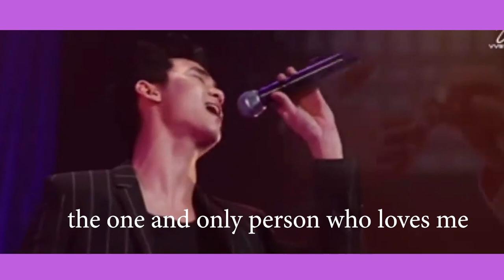Kim Soo Hyun~yodeling king|Kim So Hyun surprised everyone at award show|Best OST singing compilation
This video is about Kim so hyun ...did you know he is such a great singer.. other than that he sings well too!! could you ever imagine that a person with so many talents actually exist..he is such a great actor singer dancer and musician.

All the videos subbed by me:)